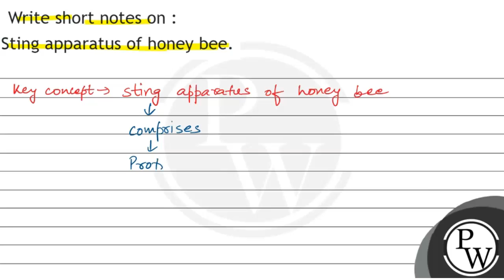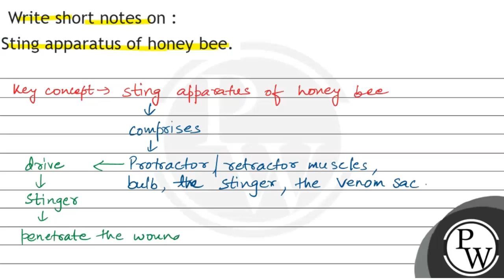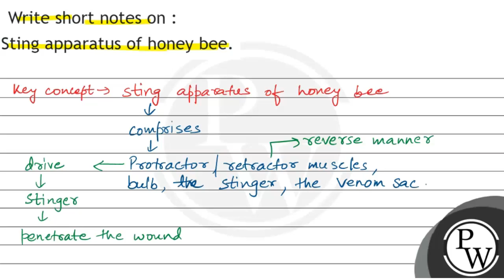Write short notes on : Sting apparatus of honey bee.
Write short notes on :
Sting apparatus of honey bee.